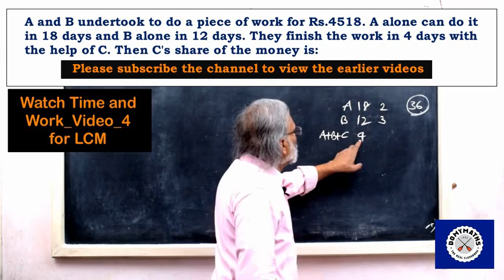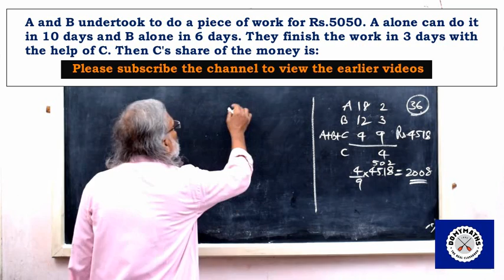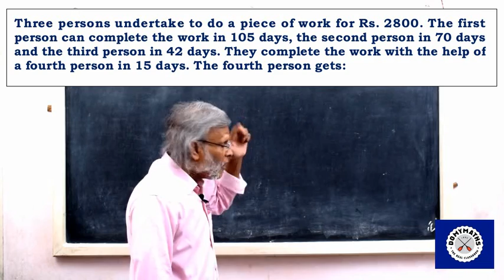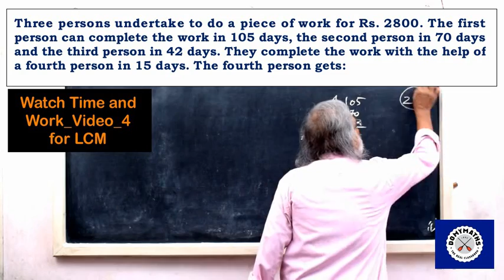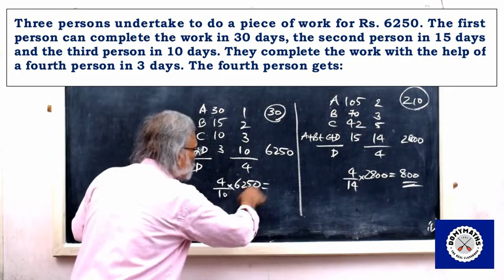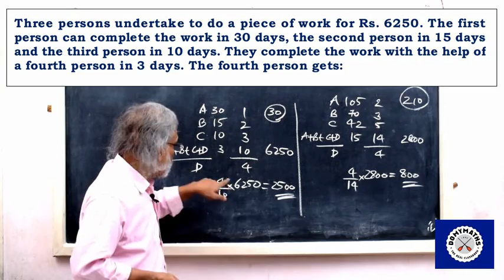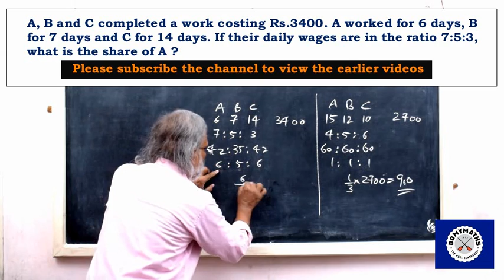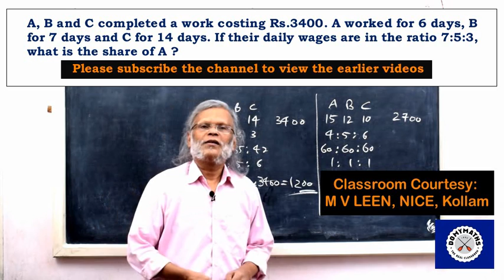Time and Work_Video_8/ PSC Maths/ SSC Maths/ RRB Maths/ Bank Maths/ DOMYMATHS\ Maths tricks\ leenmv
Please watch Time and Work_Video_1 to 7 to make it easier to understand the concepts well.
With regards
For DOMYMATHS
M V LEEN
NICE, Kollam